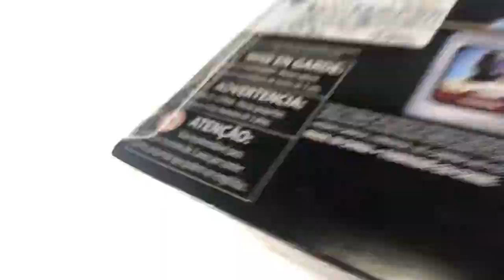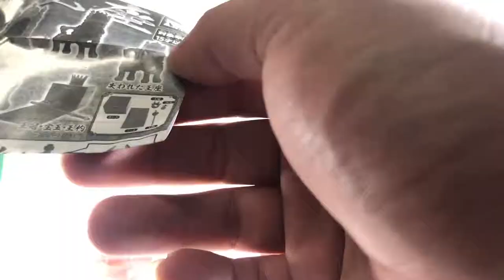『MB大熊開箱』歐美系可動耐玩浩克以及超實用配件王座扭蛋，你的可動人偶還沒有椅子？快來看否則就弱掉啦WWW#27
為了一個手套買了一隻浩克送給朋友的鵝子玩啦WWW
希望他不要跟我搶手套XDDDDD
下半身沒做甚麼可動很可惜否則上半身可動好到不行！
而且這類型歐美系的玩具還很適合小朋友玩都超堅固
雖然整體或許沒日系或是更高價格美系玩具的玩美
可是這等級給小朋友玩也是一個很不錯的選擇

當初預購還真的不知道這款扭蛋這麼猛！
看了朋友的開箱照片只好立刻去多扭了幾顆回家放XD
這款王座超級熱銷好快在路上扭蛋店就沒看到了！
看到影片有心動的還不快點衝出門去扭啊啊啊啊啊

有想對大熊說的話或者是留言甚至是想飆罵我的(?)
都可以在下面留言喔！我都會回應你的～

以後會持續開箱大熊收到的玩具或是路邊看到的扭蛋的
還請繼續支持我喔，诶嘿～